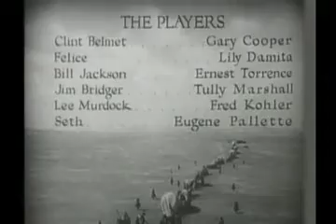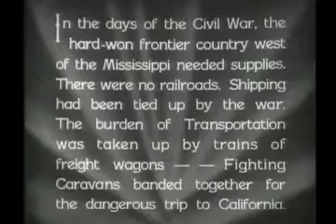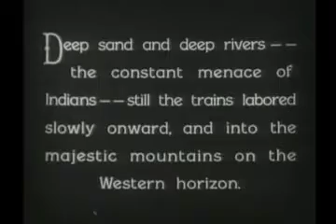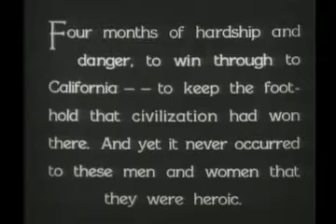FIGHTING CARAVANS - Gary Cooper, Lili Damita - Full Western Movie / 720p / English / HD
The  Garden  of evil  was  best movie I seen by Gary Cooper